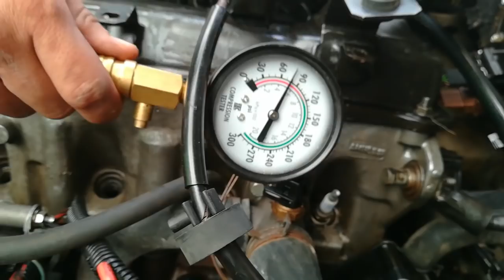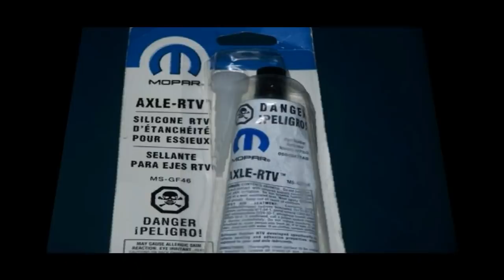Solución de revoluciones que suben y bajan Volkswagen Pointer-Gastos de reparación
En este vídeo te enseñamos como se soluciona un problema de revoluciones inestables es importante saber que los motores sin distribuidor eran menos eficientes que los que no lo usan, en los vehículos VW es mas común encontrar este tipo de fallas por causa de fugas de vació se recomienda revisas a detalle cada manguera que esta conectada al mismo cuerpo de aceleración todas y cada una, Hacer pruebas de compresión para determinar si existen fugas de la misma te invitamos a seguirnos en estos procedimientos de reparación
Visita nuestra pagina web donde encontraras mucha información útil para la reparación de tu auto así como cientos de manuales de mecánica gratis